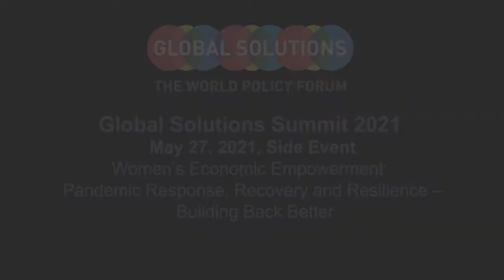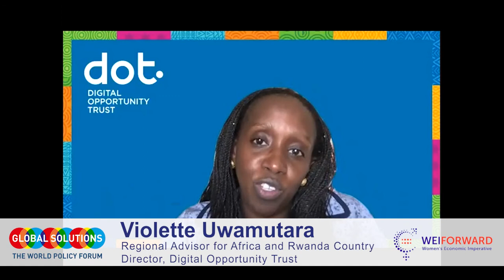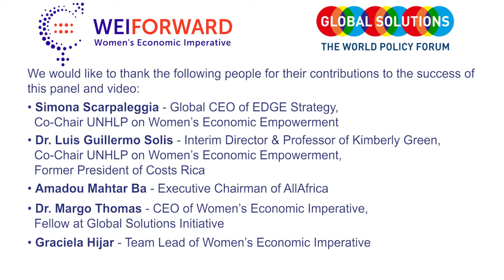Extended Highlights. GSS 2021 Side Event. WEE: Pandemic Response, Recovery and Resilience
The goal of the side event was to focus on the importance of gender economic equity across the SDGs, particularly in the context of policy responses to address the economic and social impacts of the Covid-19 pandemic as we seek to build forward better.
Our objective was to secure a collective commitment to action and to issue a call to action for systemic and transformative change in policies, programs and norms in order to increase gender economic equity and the resiliency of women and girls in the face of future economic, environmental and social shocks.
This event brought together some members of the UNHLP-WEE along with policy makers, private sector, civil society and other actors to discuss the importance of gender economic equity across the SDGs, recognizing the devastating economic and social impacts of the Covid-19 pandemic and the critical role of women and girls for the pandemic response, recovery and resilience.